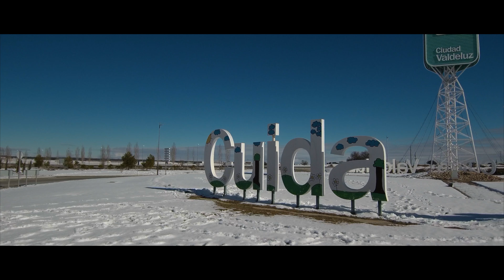Ciudad Valdeluz con nieve